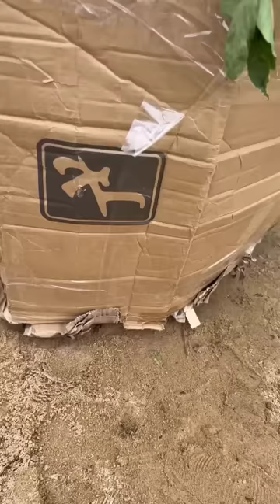magic box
les aventures de la Seany Tv